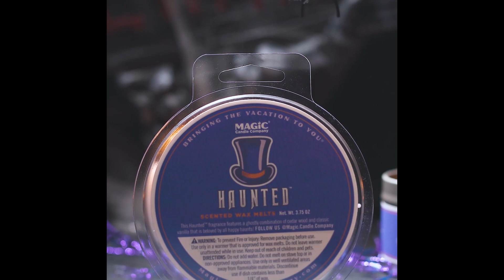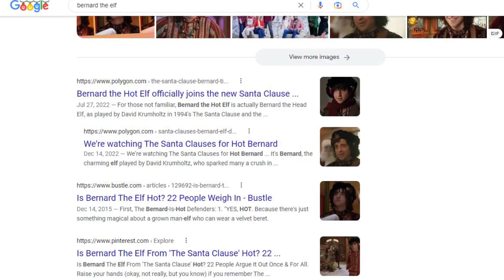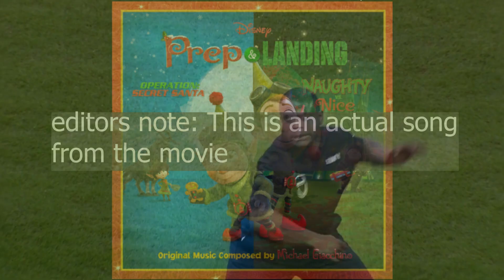The 5 Greatest Disney Christmas Movies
Today Dane presents and explains his top 5 Disney Christmas movies.